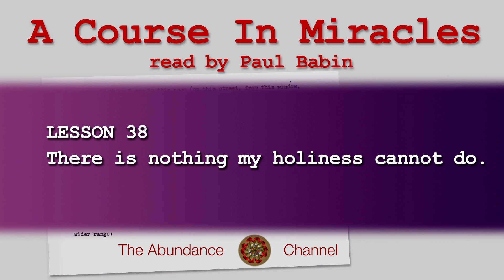A Course In Miracles - Lesson 38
@The Abundance